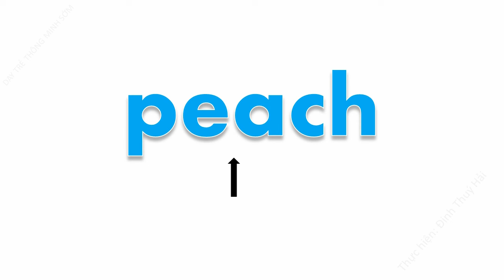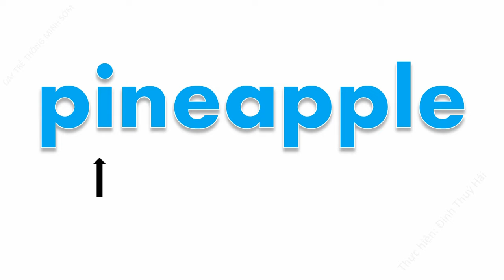Quả gì đây | Dạy bé tập nói học đọc tên các loại quả tiếng anh | Dạy tiếng anh cho trẻ em